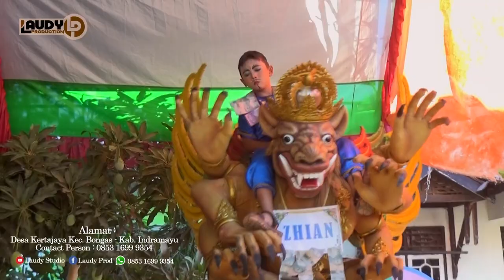SATUS RONGPULUH DINA VOC.CICIH - PUTRA PA'I MUDA (PPM) | BLOK DONGKAL KERTAJAYA | LAUDY PRODUCTION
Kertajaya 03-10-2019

Pemangku Hajat:
Kel.Bapak ROSIDIN Ibu.SAKEM
Alamat:
Desa Kertajaya Blok Dongkal Rt.12/ 03 Kec.Bongas - Indramayu

Walimatul Khitan:
"ANNAS MAOLANA"

Hiburan:
Singa Dangdut PUTRA PA'I MUDA (PPM)
Alamat: Desa Cipedang Dasir Kec.kroya - Indramayu

HOME STUDIO LAUDY STUDIO :
Desa Kertajaya Rt. 12 Rw: 03 Kecamatan Bongas - Indramayu
Contact Persont:
WA : 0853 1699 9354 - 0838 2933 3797